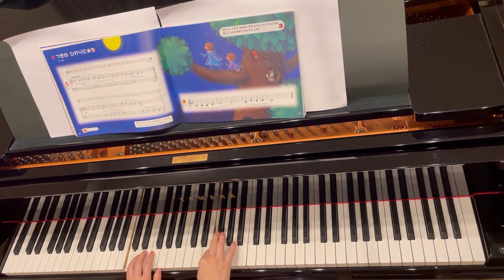【なかよしピアノ1】9.つきのひかりに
ソロ→伴奏付き→先生パート